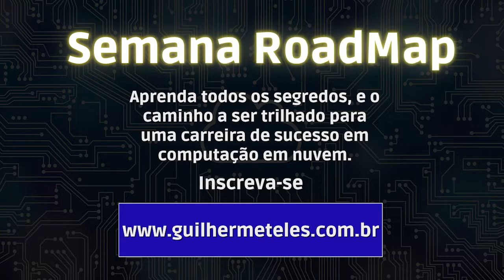Certificação abre portas